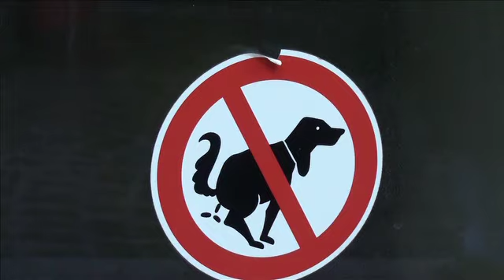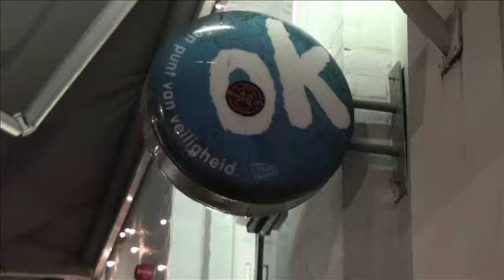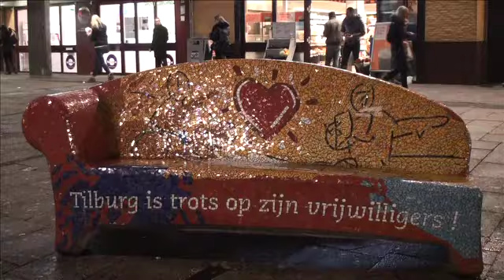Benelux: 6 giorni in 4 minuti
Belgio/Olanda/Lussemburgo - January 2012

Filmed and Edited by Claudia Sodini.
Produced by K-production.